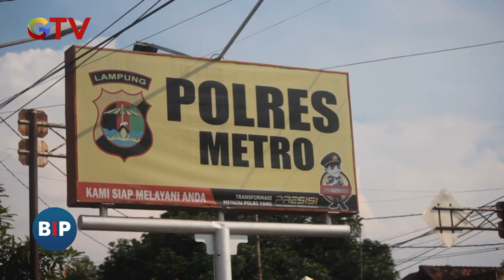Tawuran 3 Geng Motor di Lampung, 16 Pelaku Ditangkap - BIP 07/06